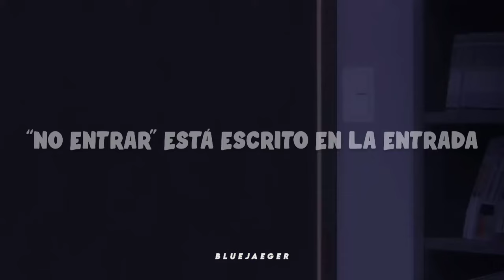Treehouse - Alex G // Sub. Español [AMV]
Resubiendo vídeos en el nuevo canal porque el otro murió parte 23 - BLUEJAEGER 💙

✧ Canción ☞  Treehouse - Alex G

✧ Anime ☞ Haikyuu!!

→Y eliminaré el vídeo lo más pronto posible

🍥 Ｌｙｒｉｃｓ 🍥

Do Not Enter's written on the door way
Why can't everyone just go away?

What do you think of my treehouse?
It's where I sit and talk really loud
Usually

I'm the captain but you can be the deputy
I'm really glad you think I'm so funny
I don't think I'm ever gonna let you leave